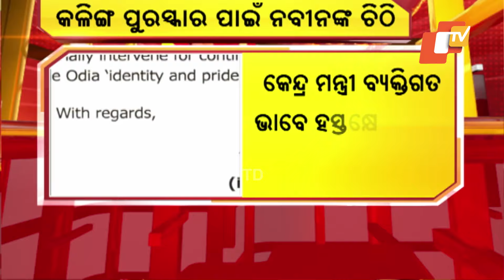Naveen Patnaik Urges Continuation Of Central Support For UNESCO Kalinga Prize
UNESCO କଳିଙ୍ଗ ପୁରସ୍କାର ନେଇ କେନ୍ଦ୍ରମନ୍ତ୍ରୀ ଜିତେନ୍ଦ୍ର ସିଂଙ୍କୁ ନବୀନଙ୍କ ଚିଠି । ପୁରସ୍କାର ବନ୍ଦ ନ କରିବାକୁ ବିରୋଧୀଦଳ ନେତା ନବୀନ ପଟ୍ଟନାୟକଙ୍କ ଅନୁରୋଧ ।